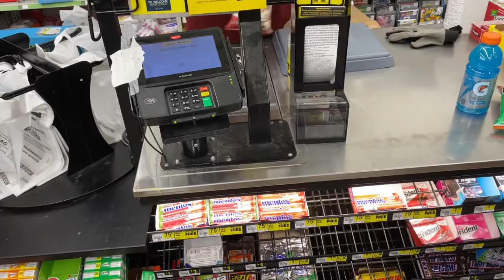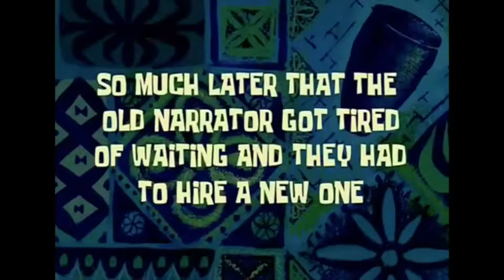I TOLD MARRA SHE SMELLED LIKE FISH AND THIS HAPPENED9🐠🐟🐡😳😓🤬